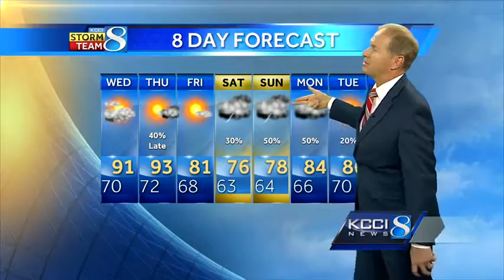Videocast: More rain chances just ahead